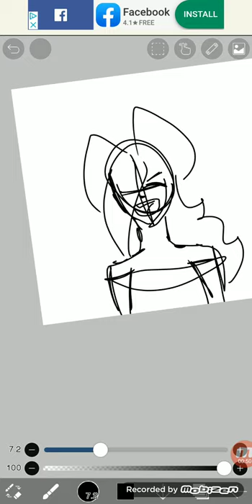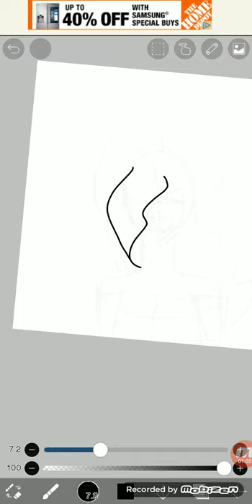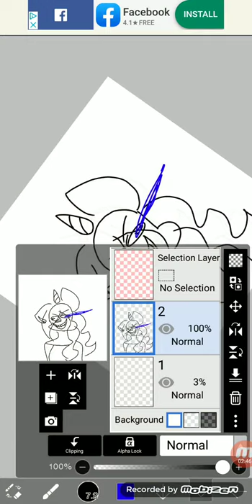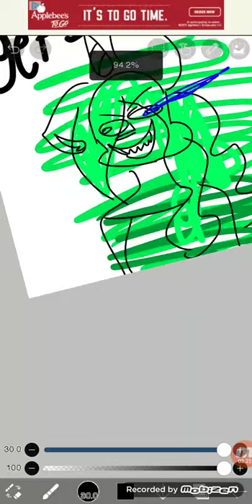Gift for Lizzie chan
S I k e